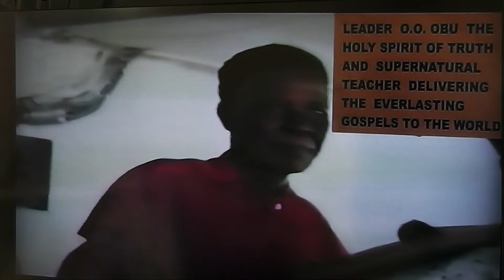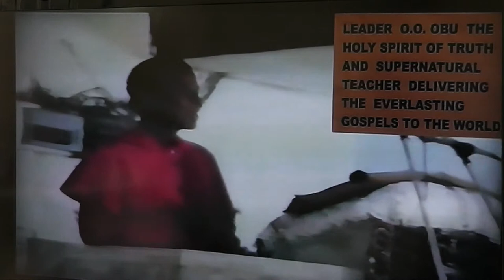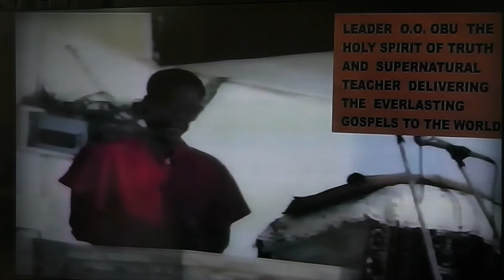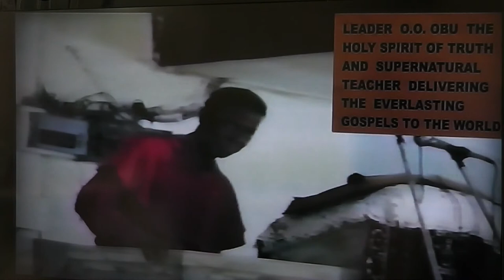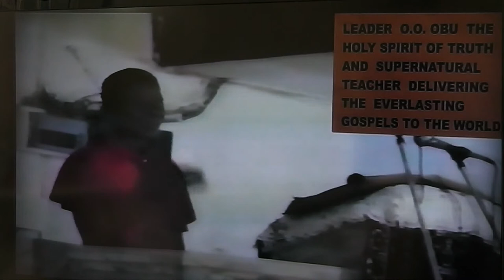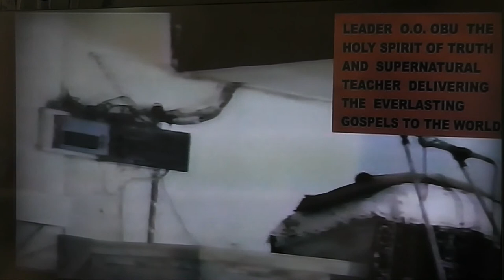V E G A N I S M PART 2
EVERLASTING GOSPEL DELIVERED TO THE WORLD BY THE HOLY SPIRIT OF TRUTH LEADER OLUMBA OBU, THE SUPERNATURAL TEACHER.